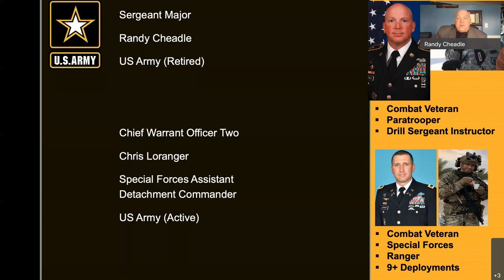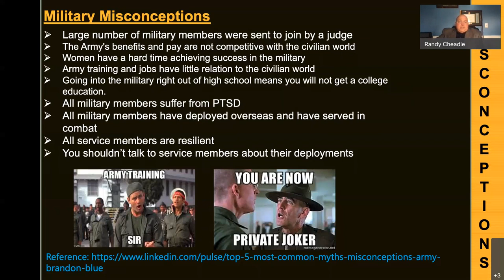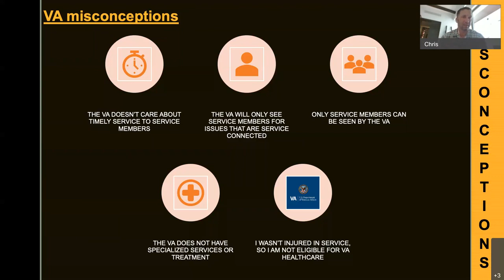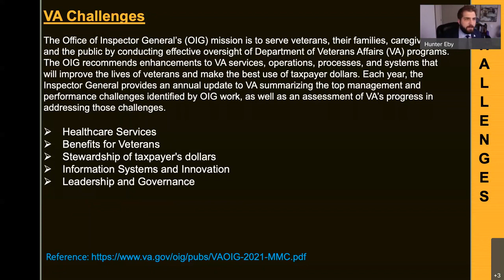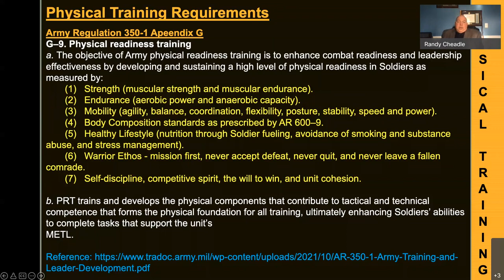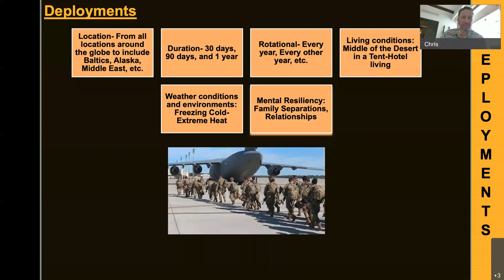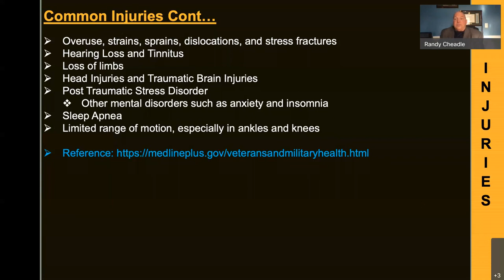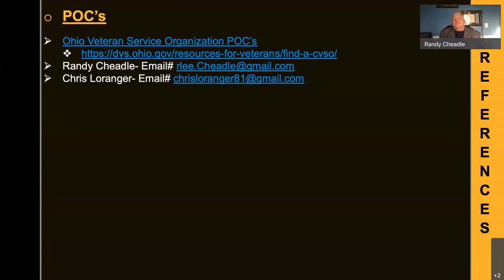UTCOMLS Lecture: The Veterans Shadow - Understanding the Challenges of the U.S. Soldier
The College of Medicine and Life Sciences Office of Diversity and Inclusion hosted a Language of Diversity lecture on Thursday, April 28, 2022.

This highly engaging session featured conversations with Randy L. Cheadle, retired soldier / emergency management / teaching professional, and Chris Loranger, Chief Warrant Officer Two and Assistant Detachment Commander, Special Forces.